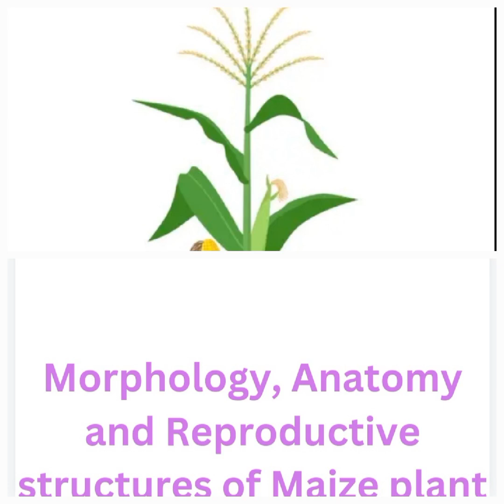Morphology ,Anatomy and reproductive biology of Maize Plant (Zea mays).